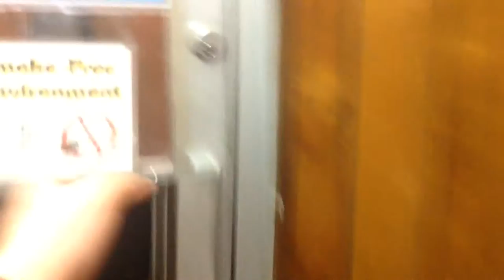jax car wash